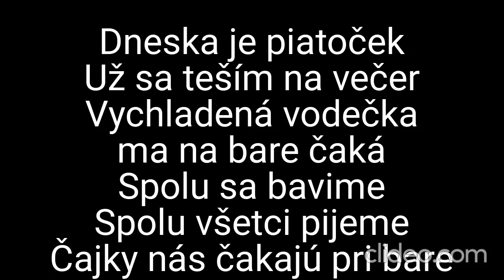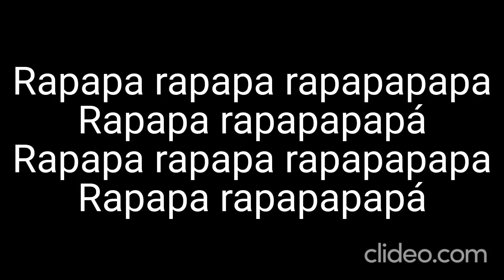Karaoke - Cico Band & Rene Rendy - "Piatoček" | Zpívejte s námi!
🎤 Připravte se na zpěv a tancování jako nikdy předtím s naší karaoke verzí písně "Piatoček" od Cico Band a Rene Rendy! 🎶💃

📢 Upozornění: Toto je karaoke adaptace písně "Piatoček" od Cico Band a Rene Rendy. My neuplatňujeme žádná autorská práva na původní skladbu ani na její kompozici. Veškerá práva a zásluhy za hudbu a texty náleží Cico Band, Rene Rendy a jejich týmu.

🎶 Zpívejte s radostí a sdílejte své úžasné výkony s námi v komentářích níže – hudba nás spojuje a taneční parket nás čeká! 🎉

❗ DŮLEŽITÉ: Toto je karaoke video a nejedná se o oficiální hudební klip. Rozhodně nedoporučujeme žádné neoprávněné stahování nebo šíření autorského materiálu. Abyste podpořili Cico Band, Rene Rendy a jejich hudbu, poslouchejte píseň "Piatoček" na autorizovaných platformách a podpořte oficiální vydání.

Děkujeme, že jste součástí naší karaoke komunity! Pusťte si hudbu a dejte nám vědět, jak jste si užili svůj "Piatoček"! 🎵🕺

Daniel Kučava